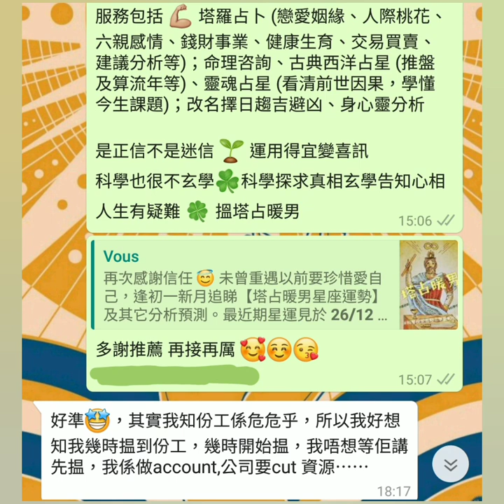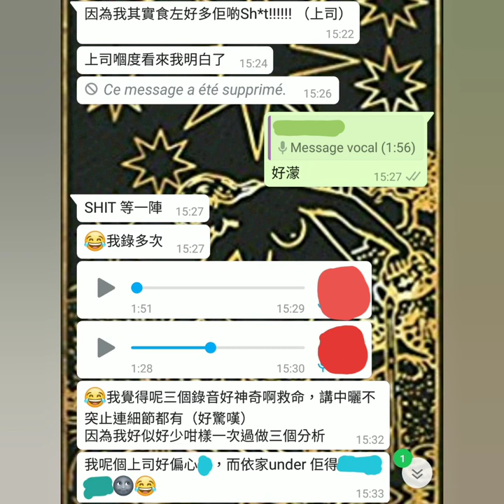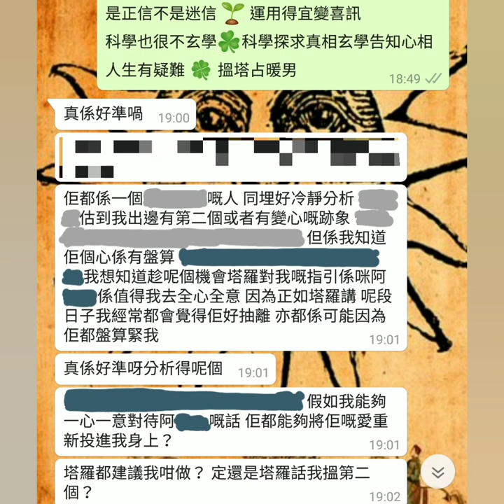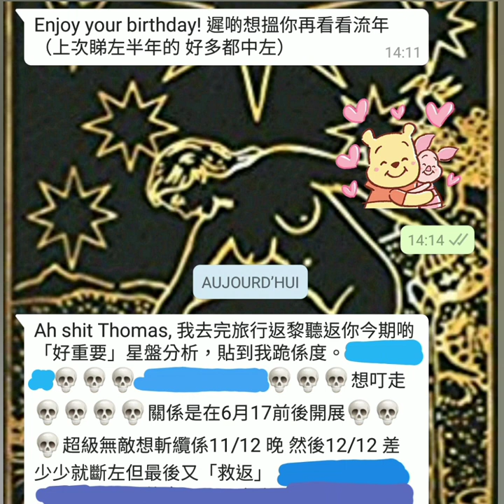塔占暖男星座運勢 ⭐天秤座⭐ 17/10 - 14/11